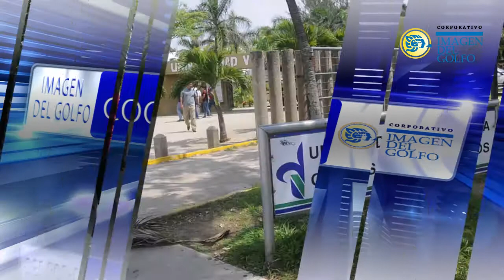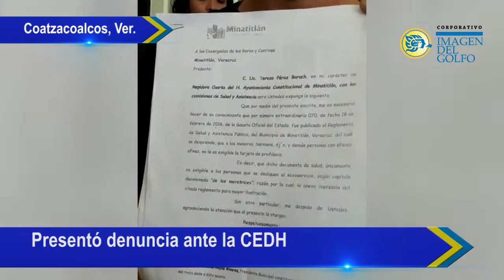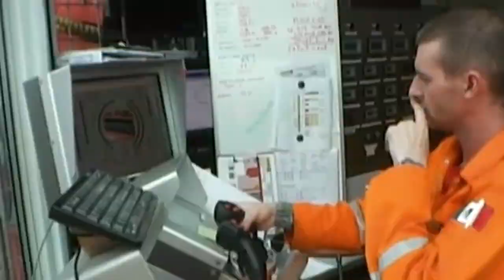Resumen del Día 23 de mayo